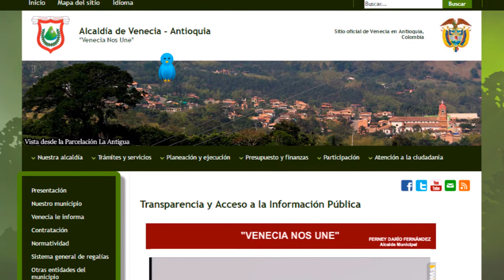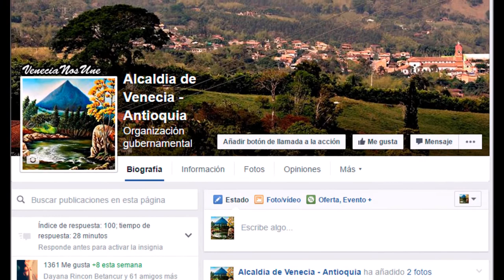Informe - Secretaría de Educación, Cultura y Deporte